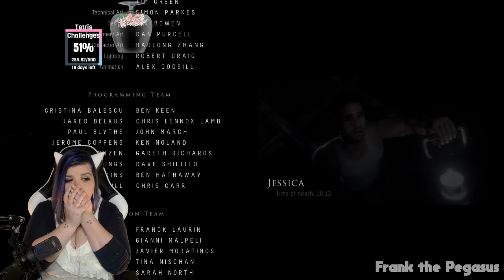FINALE || Until Dawn - Blind Playthrough - Ep 10 || FrankthePegasus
We didn't save everyone and I was DEVASTATED. This is the end of my playthrough of Until Dawn and I honestly can't wait to replay it. Until Dawn was a big surprise to me - I went in expecting a whole lot of spoops. And while there is plenty of me jumping out of my skin, I also really fell in love with the characters and the story.

This was pre-recorded on my Twitch channel, and edited to fit the audience on YouTube. I hope you enjoy!